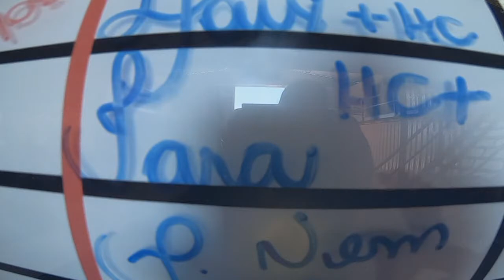Salto Duplo da Iara na São Paulo Paraquedismo